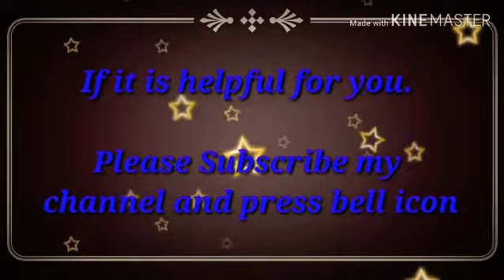15 August speech word vocabulary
Ye video speech se related ye 15 august ke speech me helpful hogi